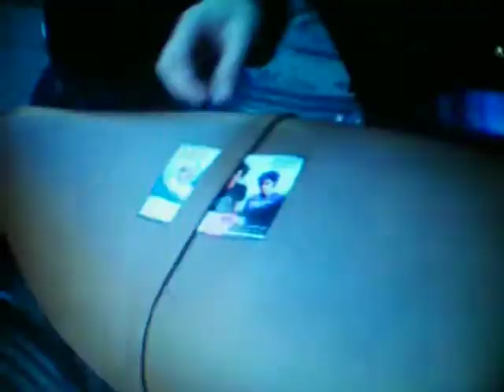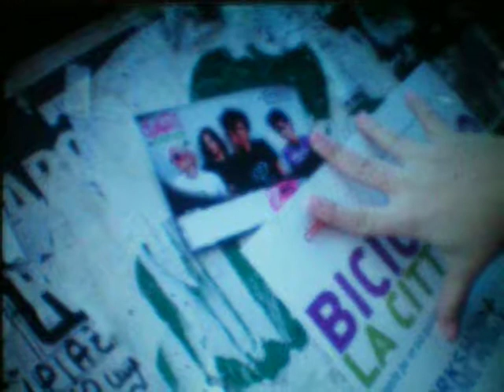STREET TEAM dARI - 21 Marzo 2009 - Roma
Le dARifORCE Romane di nuovo in azione ^^